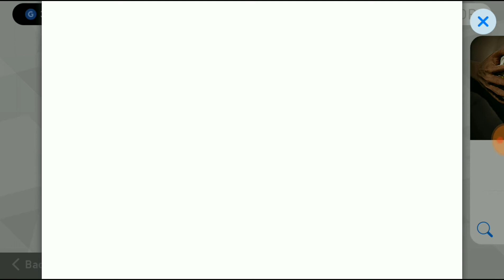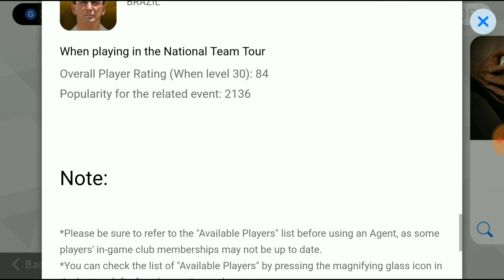PES.18-LEGENDS VOL.15 BLACK BALL PACK OPENING